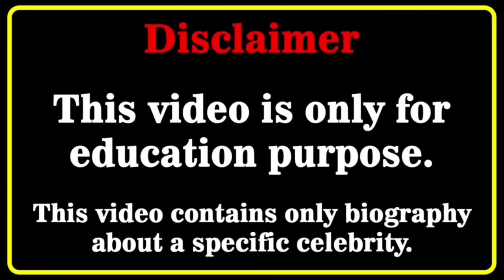Jordan Matter Family vs Sharer Family From Youngest to Oldest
Jordan Matter Family vs Sharer Family From Youngest to Oldest by FK creation